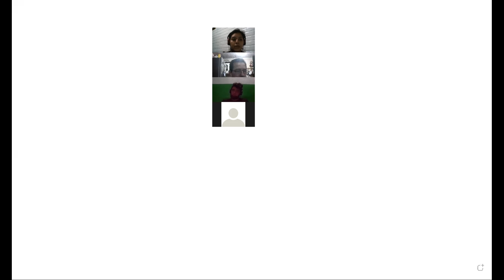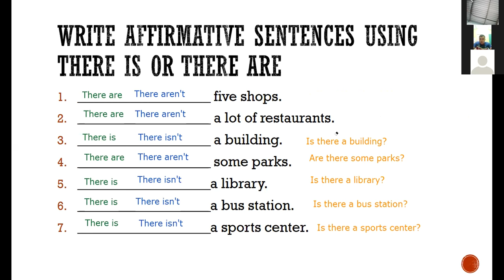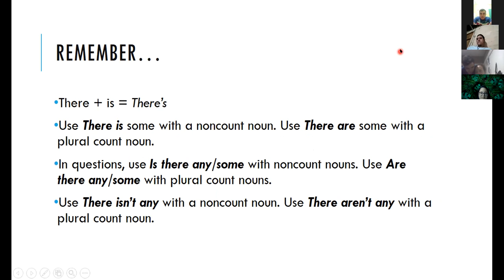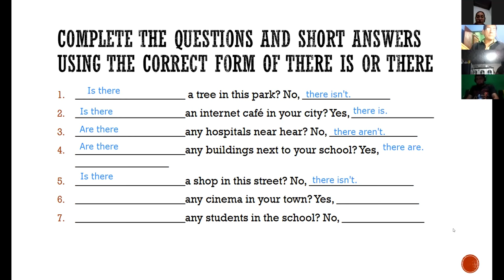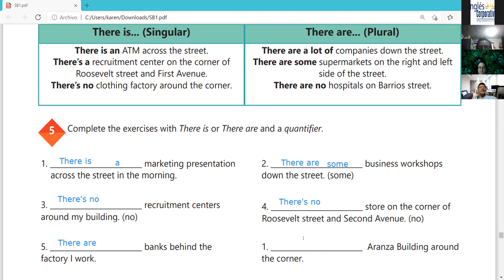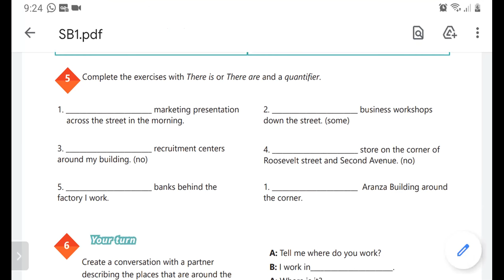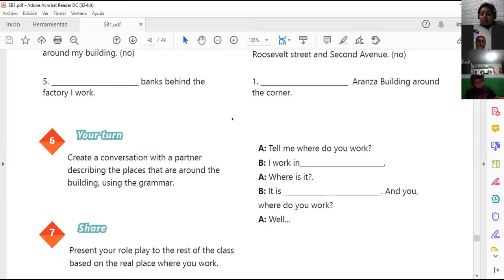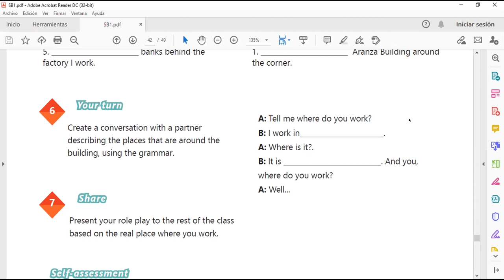Ingles Corporativo-Videoconferencia #18 Prepositions of place practice